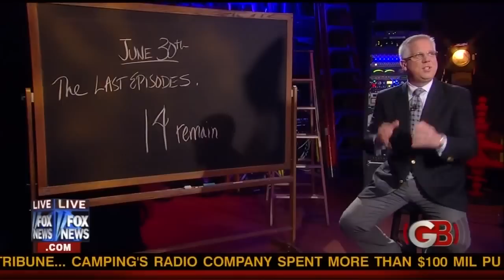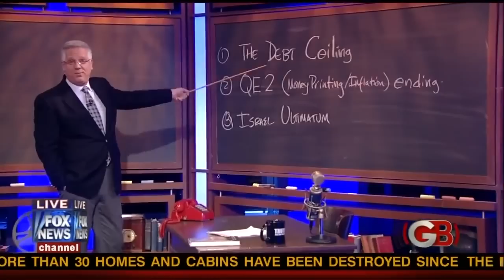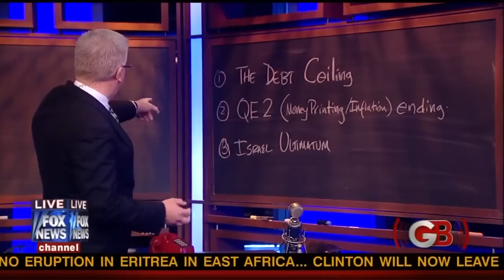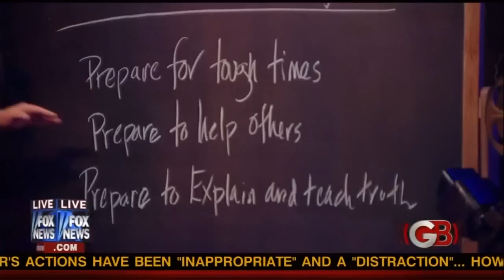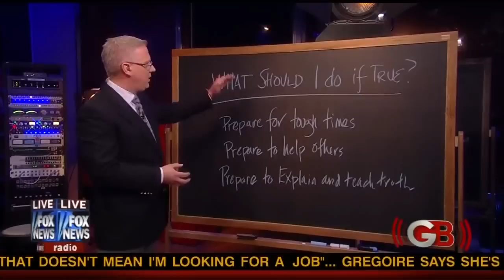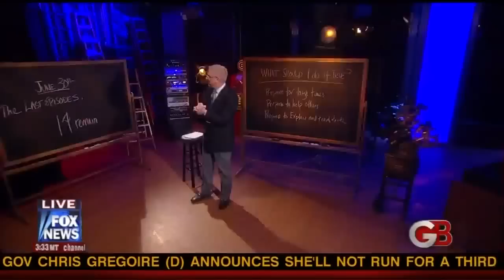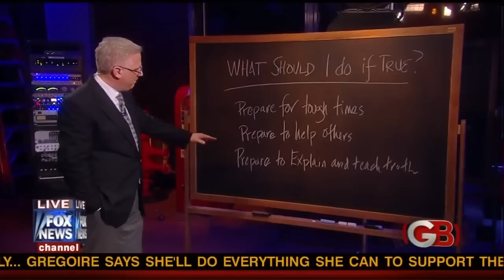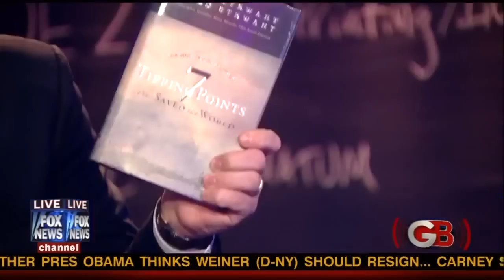Glenn Beck -6-13-2011- The Fundamental Transformation Continues